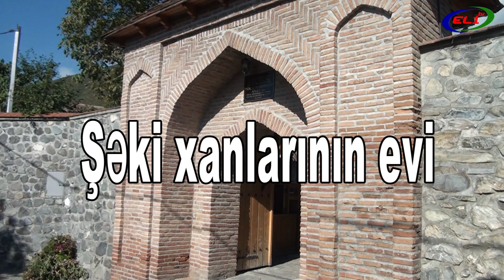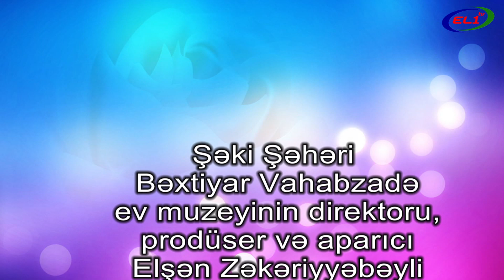Şəki xanlarının evi / House of Sheki Khans (Azerbaijan)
Azərbaycan Respublikası Şəki şəhərində yerləşən Şəki xanlarınının evi, mədəni-tarixi abidə.
House of Sheki Khans - Historical and cultural monument in Azerbaijan